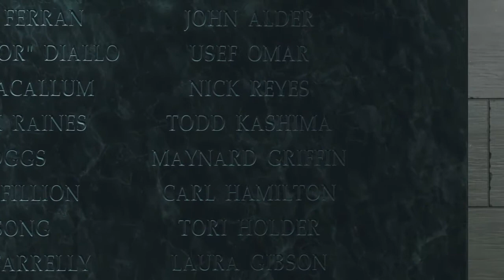Call Of Duty Infinite Warfare - Parte final Walktrougth Ps4